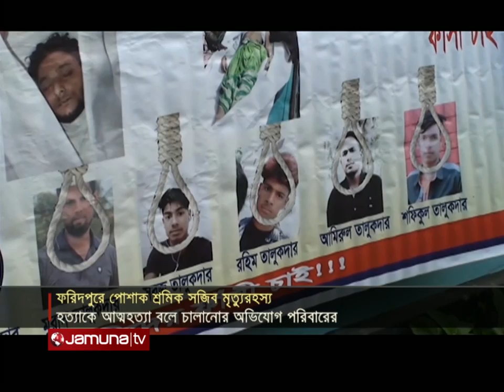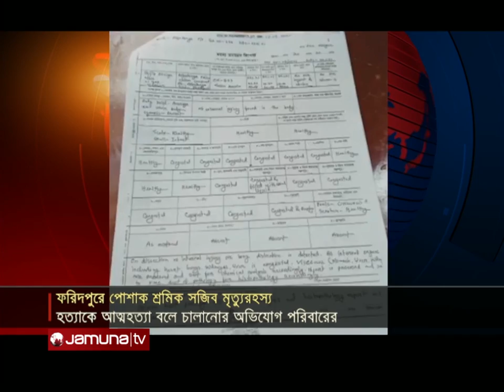সংবাদ সারাদেশ | Songbad Saradesh | 5 PM | 06 November 2021